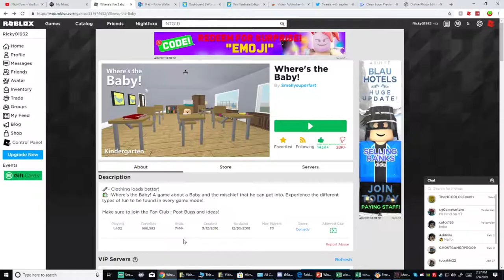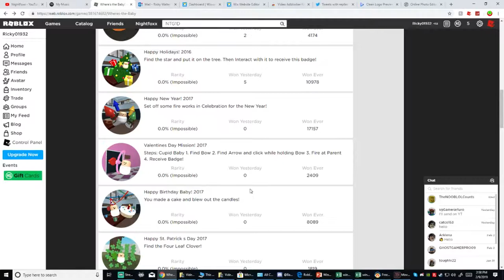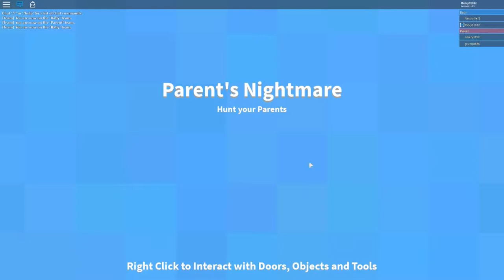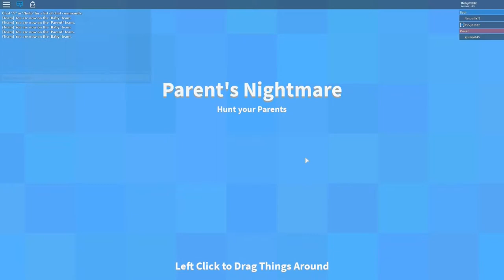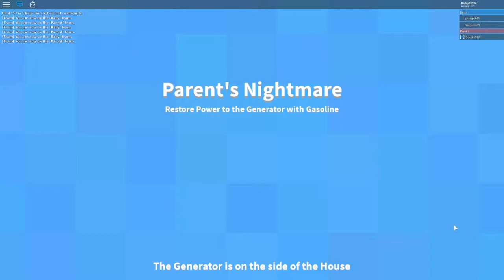Roblox - Where the Baby - Classic House